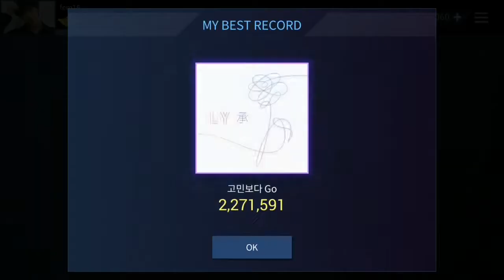Superstar BTS - 고민보다 Go [ALL COMBO] Easy Mode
Go go go yeahh! YOLO. All combos done 슈퍼스타 방탄소년단 bangtan boys 🌟🌟🌟 FPC full perfect combo. Love Yourself Albun